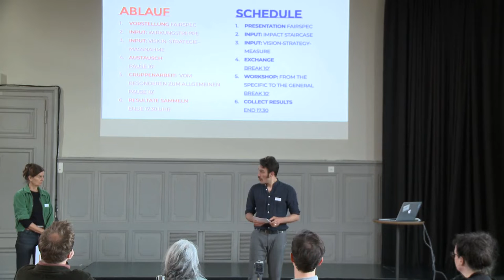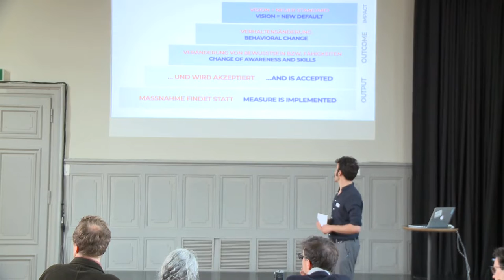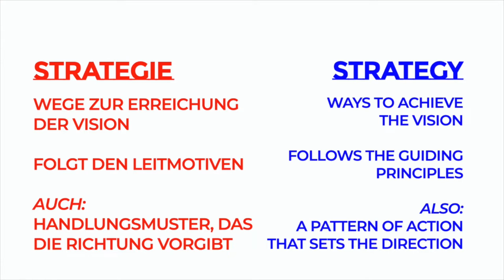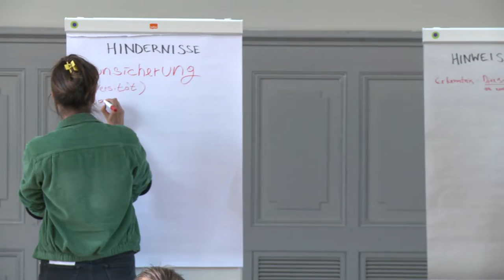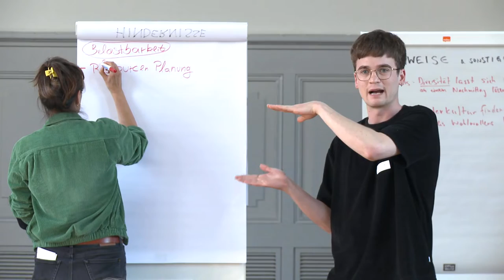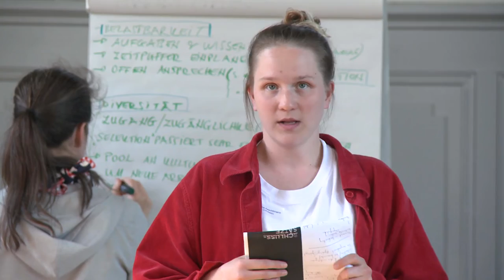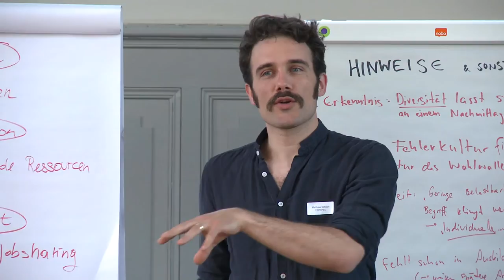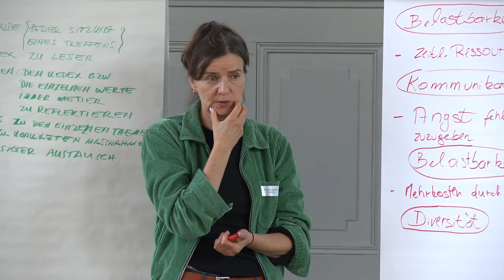FS#8 - Vernetzen: Von Visionen zu Zielen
Basierend auf den Leitmotiven des FAIRSPEC Kodex und den Erfahrungen der teilnehmenden Künstler:innen und Vertreter:innen von Institutionen entwickelte FAIRSPEC in dieser Veranstaltung vom 7. Mai 2022 konkrete Zielsetzungen.
Die Veranstaltung fand im Rahmen des auawirleben Theaterfestivals und in Zusammenarbeit mit m2act, dem Förder- und Netzwerkprojekt des Migros-Kulturprozent für die Darstellenden Künste, statt.